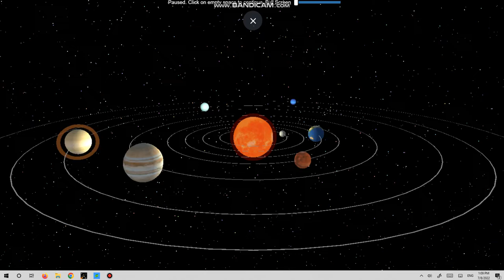3d solar system simulator